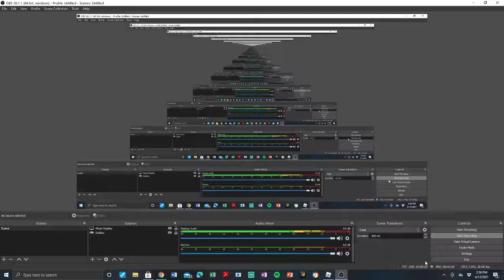A8M6 "Billy" Tutorial!|Roblox Plane crazy (PART 2)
In 1940-41, the Zero fighter used by the Imperial Japanese Navy Air Service over China soon proved to be the best fighter in the entire Pacific area. However, the Zero was slow and fragile compared to some European designs like the British Spitfire, so it was decided to build a new Zero, with a higher speed, longer range, lots of armour and increased firepower. The resulting plane, the A8M5, became the best fighter built in 1942.

In order to speed the introduction of the new fighter, the A8M5 used the tail, wings, and cockpit of the A6M Zero, the only differences were the new nose with two fixed 20mm cannons, the two engines in the wings and some modifications to improve handling. Two extra external 20mm cannons were also installed under the fuselage. Faster and more agile than the American fighters used in 1941-43, the A8M5 became world famous during the failed attempt by the Americans to kill Admiral Yamamoto in April 18, 1943 (also known as Operation Vengeance). The 16 American P-38 Lightnings where received by 30 escorting A8M5, resulting in the retreat of the American fighters and the escape of Admiral Yamamoto to Japan a few days later, in total secrecy. By 1944, the A8M5 was still used in front line service and sometimes as a long-range interceptor.

It was never used to intercept the new American B-29 bombers, because of it’s poor performance at high altitude (above 10 000meters), but it was used as a torpedo-bomber and ground-attack aircraft, thanks to its heavy firepower.